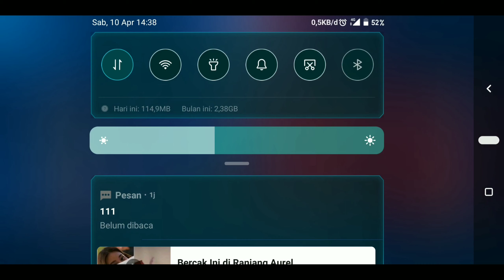MINSITTHAR BUILD 2021 | MINSITTHAR TANK | MINSITTHAR TANK COMBO ROGER.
MINSITTHAR MOBILE LEGENDS | MINSITTHAR COMBO ROGER

minsitthar mobile legend tutorial,
minsitthar mobile legend jess no limit,
minsitthar mobile legend story,
minsitthar mobile legend 2020,
minsitthar mobile legend top global,
minsitthar mobile legend new skin,
minsitthar mobile legend savage,
minsitthar mobile legend build,
minsitthar mobile legend best build,
minsitthar mobile legend build 2020,
minsitthar mobile legend tank build,
cara bermain minsitthar mobile legend,
hero baru mobile legend minsitthar,
minsitthar mobile legend combo,
cara main minsitthar mobile legend,
cara pakai minsitthar mobile legend,
cara menggunakan minsitthar mobile legend,
minsitthar mobile legend emblem,
minsitthar mobile legends elite skin,
minsitthar mobile legends elektro torio,
build for minsitthar mobile legend,
minsitthar mobile legend gameplay,
minsitthar mobile legend guide,
minsitthar mobile legend gilded king,
minsitthar mobile legend highlights,
new hero minsitthar mobile legends,
hero minsitthar mobile legend,
kisah hero mobile legend minsitthar,
minsitthar mobile legend indonesia,
minsitthar mobile legend item build,
minsitthar mobile legend khmer,
minsitthar mobile legend khoa,
minsitthar mobile legend lemon,
minsitthar mobile legend leo,
minsitthar mobile legend montage,
mayhem mode mobile legend minsitthar,
minsitthar mobile legend top mỡ,
pro minsitthar mobile legend,
minsitthar mobile legends paranoid,
minsitthar mobile legends revamp,
minsitthar mobile legend r7,
minsitthar mobile legend support,
minsitthar mobile legend skills,
minsitthar mobile legends skin,
minsitthar mobile legend tank,
minsitthar mobile legend trailer,
minsitthar mobile legend top 1 global,
top minsitthar mobile legend,
minsitthar mobile legend ulti,
minsitthar mobile legends voice,
afif yulistian mobile legend minsitthar,
apip yulistian mobile legend minsitthar,
top 1 minsitthar mobile legend,
mobile legends minsitthar top 1 global 2020
mlbb minsitthar guide,
mlbb minsitthar top global,
mlbb minsitthar story,
mlbb minsitthar best build,
mlbb new hero minsitthar,
mlbb minsitthar savage,
mlbb minsitthar trailer,
mlbb minsitthar new skin,
minsitthar ml,
mlbb minsitthar gameplay,
lemon minsitthar ml,
ml mobile legends,
minsitthar mobile legend
top global minsitthar
top global minsitthar mobile legend
minsitthar ml
minsitthar asli
minsitthar myanmar
minsitthar png
minsitthar build tank
minsitthar quotes
minsitthar 2020
minsitthar mlbb
minsitthar adalah
minsitthar assassin build
minsitthar tips and tricks
minsitthar ml adventure
minsitthar build and emblem
minsitthar vs aldous
minsitthar vs alucard
minsitthar build
minsitthar build 2020
minsitthar berasal dari negara
minsitthar buff
minsitthar build ml
minsitthar build fighter
minsitthar mobile legend
minsitthar counter
minsitthar combo
minsitthar counter hero
minsitthar country
gear minsitthar paling sakit
minsitthar top global
guide minsitthar
minsitthar history
minsitthar hero
hero minsitthar savage
hero ml minsitthar
minsitthar india
minsitthar item build
minsitthar inspiration
minsitthar item
minsitthar item build 2019
is minsitthar worth buying
item minsitthar paling sakit
minsitthar mobile legends
minsitthar killer build
kelemahan minsitthar
kelebihan minsitthar
minsitthar or kaja
kata kata minsitthar
myanmar king minsitthar
minsitthar lines
minsitthar legend
minsitthar logo
legenda minsitthar
minsitthar mobile legends build
minsitthar real life
minsitthar mobile legends adventure
ml minsitthar best build
ml minsitthar guide
ml minsitthar build
item minsitthar ml
ml new hero minsitthar
counter minsitthar ml
build minsitthar ml 2019
minsitthar mobile legends reddit
minsitthar ml quotes
minsitthar new skin
minsitthar national hero
mobile legends minsitthar new skin
minsitthar origin
minsitthar or thamuz
minsitthar or leomord
minsitthar or ruby
minsitthar op
story of minsitthar
history of minsitthar
minsitthar passive
minsitthar pro build
minsitthar picture
minsitthar patch
build minsitthar paling sakit
item minsitthar paling sakit 2019
item minsitthar paling sakit 2020
minsitthar quote
mobile legends minsitthar quotes
minsitthar raja myanmar
minsitthar revamp
minsitthar real
minsitthar review
raja minsitthar
minsitthar skill
minsitthar support
minsitthar skin survey
minsitthar support build
minsitthar spell
minsitthar skills
minsitthar semi tank build
minsitthar sejarah
minsitthar tank
minsitthar thailand
minsitthar transparent
minsitthar tidak spear
minsitthar tips
minsitthar tutorial
minsitthar ultimate
minsitthar upcoming skin
ulti minsitthar
asal usul minsitthar
minsitthar voice
minsitthar vs leomord
minsitthar vs sun
minsitthar vs thamuz
minsitthar vs zilong
minsitthar wikipedia
minsitthar wallpaper
minsitthar wallpaper hd
minsitthar weakness
minsitthar words
mobile legends minsitthar wallpaper
minsitthar youtube
minsitthar 2020 build
minsitthar best build 2020
minsitthar mobile legends 2020